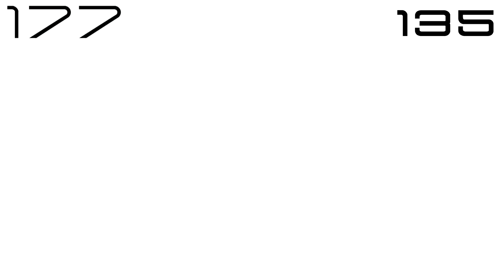QTVC V1 (2015) Effects R3 vs QMG177, UWF2871, ASLM425, AMLM859, CJM, MSLE973, AORM690, TOCRSM785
& EO (3⁄14+9)

C & EO Stands For Csupo & Everyone

Who's Next Round 4 and Added 3 Extra Effects

and all the IMC135 logos